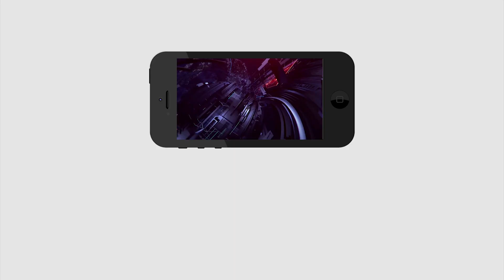AP Public Fire On Ys Jagan | జగన్ పేరు చెబితే ఎలా రెచ్చిపోయారో చూడండి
జగన్ పేరు చెబితే ఎలా రెచ్చిపోయారో చూడండి